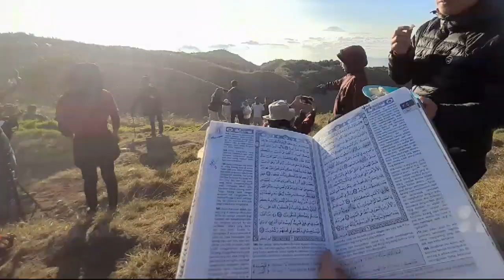Time Lapse Puncak Gunung Prau 20 Agustus 2023